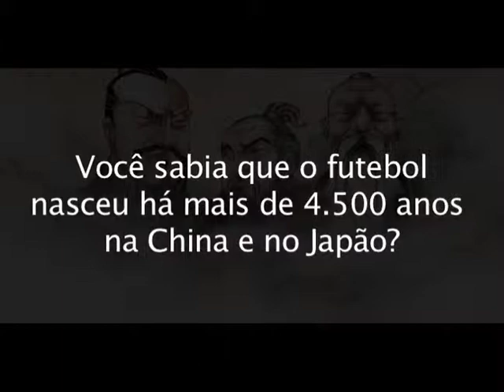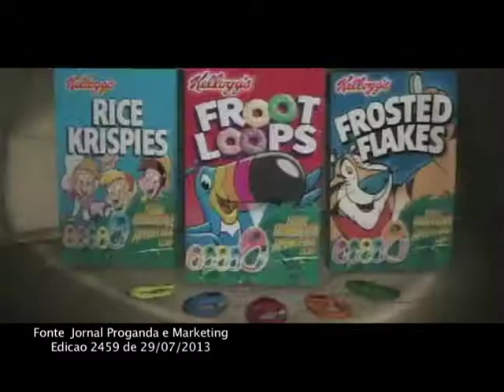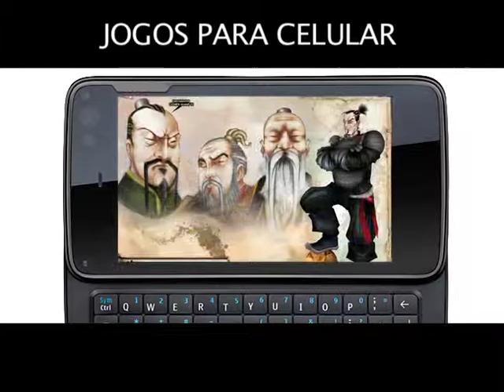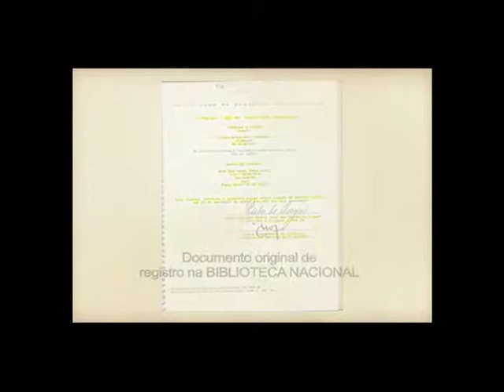KEMARI 2014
O FUTEBOL NÃO NASCEU NA INGLATERRA.
SAIBA MAIS CLICANDO AQUI